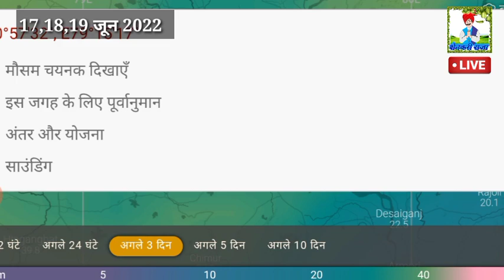havaman andaj today live / पुढील तीन दिवसात जबरदस्त पावसाचा अंदाज / वादळी वारे जोराने / अलर्ट ...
१) औरंगाबाद हवामान अंदाज
२) जालना हवामान अंदाज
३) बीड हवामान अंदाज
४) उस्मानाबाद हवामान अंदाज
५) लातूर हवामान अंदाज
६) नांदेड-वाघाळा हवामान अंदाज
७) परभणी हवामान अंदाज
८) हिंगोली हवामान अंदाज
९) गोंदिया हवामान अंदाज
१०) भंडारा हवामान अंदाज
११) नागपूर हवामान अंदाज
१२) गडचिरोली हवामान अंदाज
१३) चंद्रपूर हवामान अंदाज
१४) यवतमाळ हवामान अंदाज
१५) वर्धा हवामान अंदाज
१६) अमरावती हवामान अंदाज
१७) अकोला हवामान अंदाज
१८) वाशिम हवामान अंदाज
१९) बुलढाणा हवामान अंदाज
२०) जळगाव हवामान अंदाज
२१) धुळे हवामान अंदाज
२२) नंदुरबार हवामान अंदाज
२३) नाशिक हवामान अंदाज
२४) अहमदनगर हवामान अंदाज
२५) पुणे हवामान अंदाज
२६) सातारा हवामान अंदाज
२७) सोलापूर हवामान अंदाज
२८) सांगली हवामान अंदाज
२९) कोल्हापूर हवामान अंदाज
३०) सिंधुदुर्ग हवामान अंदाज
३१) रत्नागिरी हवामान अंदाज
३२) रायगड हवामान अंदाज
३३) मुंबई हवामान अंदाज
३४) ठाणे हवामान अंदाज
३५) पालघर हवामान अंदाज